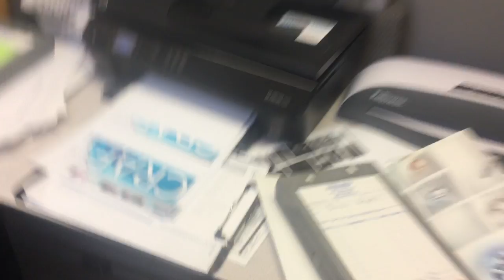jax car wash